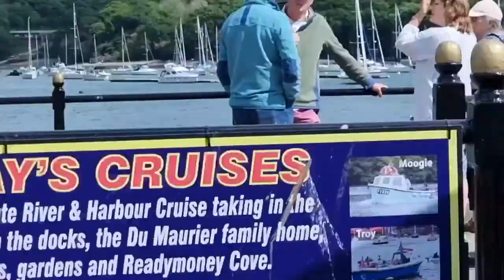Cornwall 2022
Just a few days spur of the moment drive down to Cornwalls South coast. With a bit of hiking and paddle boarding thrown in.